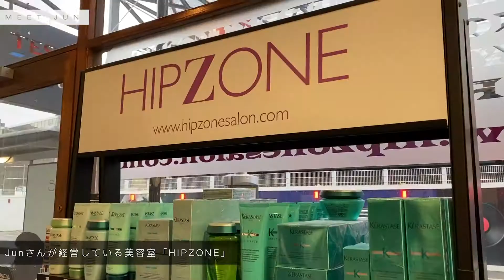【美容師】Jun インタビュー｜イギリスでそのお客様の個性をどう引き出すか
このチャンネルは在英10年以上、イギリス・ロンドンでデザイン会社「Centre Creative」経営、クリエイティブディレクターの「なり」がイギリスを中心に世界のひと・こと・ものなどを配信する番組です。

毎回イギリスで活躍されている日本人を招き、人生やビジネスの秘訣などを伺っていきます。

第24回のゲストは【美容師兼美容室経営者】Junさんです。

⭐︎ゲスト
【美容師兼美容室経営者】Junさん
2002年渡英。2010年にロンドンのHAMMERSMITHに美容室「HIP ZONE」を開業。
「HIP ZONE」を経営しながら美容師としても現在活躍中。

⭐︎プレゼンター紹介
金澤成亮（かなざわ なりあき）
デザイナー。栃木県出身。２００８年に渡英。現在はイギリス最大の日本食料品専門店「Japan Centre」でクリエイティブ部門を担当。２０１５年にデザイン会社「Centre Creative」も設立・運営。趣味は旅行、スケボー、ラジオ

⭐︎他のMeetおすすめ動画
【場所文化研究家】Masako Kato インタビュー｜ルワンダの牛糞アート『イミゴンゴ』の謎に迫る｜075

【日本No.1マーケター②】Tsuguhide Nagase インタビュー｜マーケターの起源は幼少の頃から？そのルーツを探る｜073

【IT起業家】Takahito Iguchi インタビュー｜音声アプリ『Dabel』の誕生秘話と未来｜068

内容: こちらのYouTubeの撮影舞台裏・未公開シーンや日々の仕事新着、Keitaくんとの興味ある話題で井戸端会議を流しています。

⭐︎番組へのお便りお待ちしています
ご意見、感想、応援メッセージ、テーマのリクエストなどあればぜひ下記からご連絡ください!